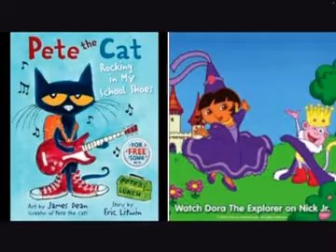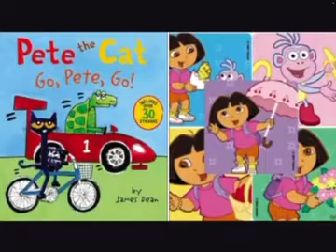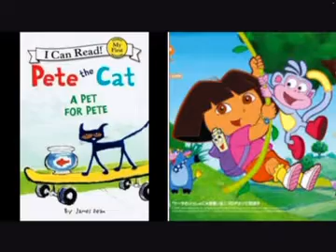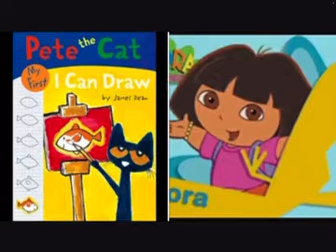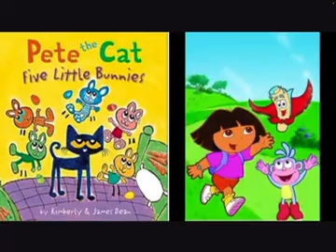MERGED - Pete The Cat and Dora The Explorer We Have Arrived on Video Recording 12/16/22